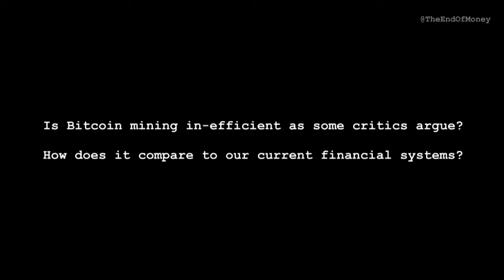"Is Bitcoin mining not efficient ?" - Andreas Antonopoulos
Andreas Antonopoulos clarifies a general misconception that mining operations within Bitcoin network consume too much electricity and therefore make the entire process very inefficient.